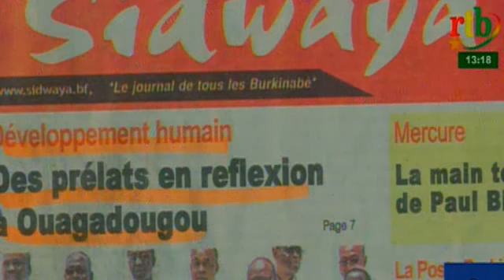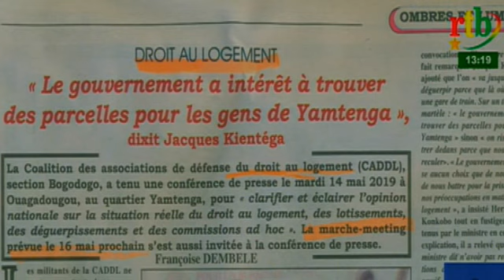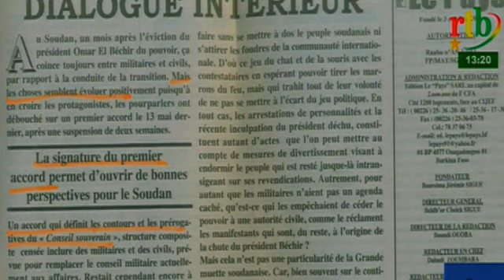RTB - Revue de presse du 15 mai 2019